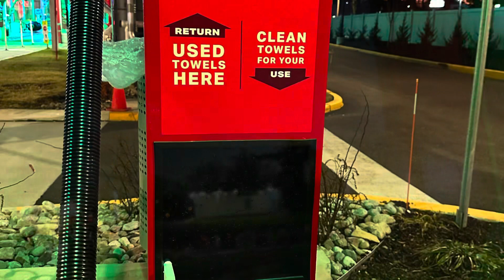Automatic Car Wash through tunnel USA